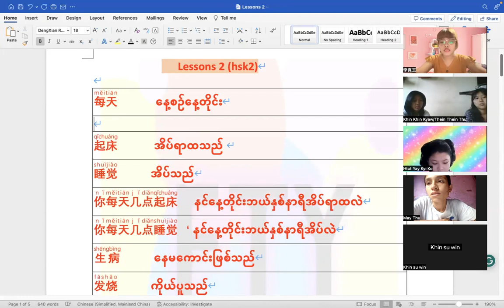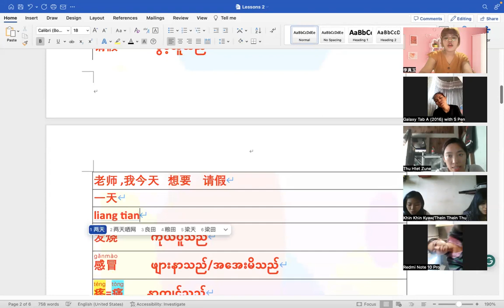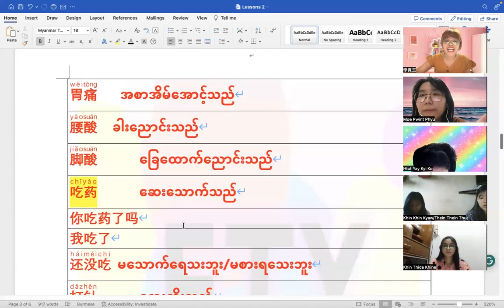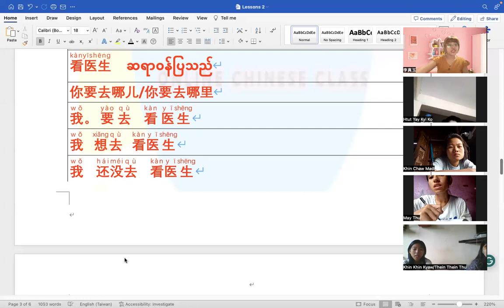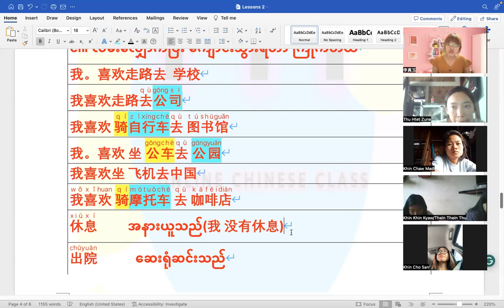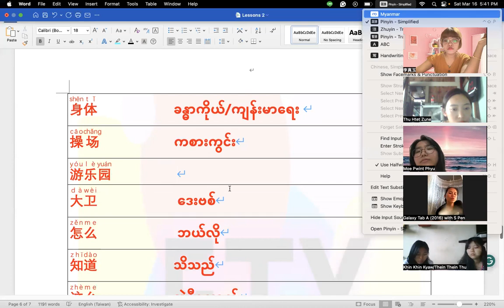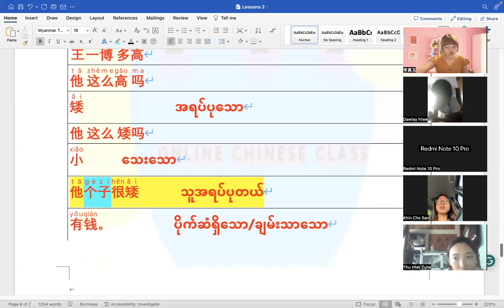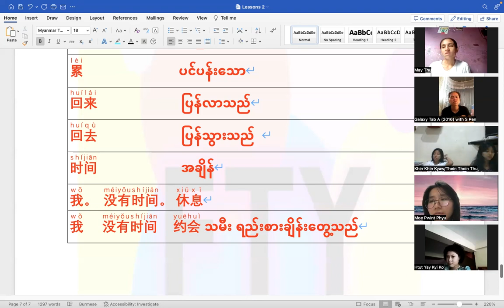Hsk2 (Sat&Sun) 3 PM